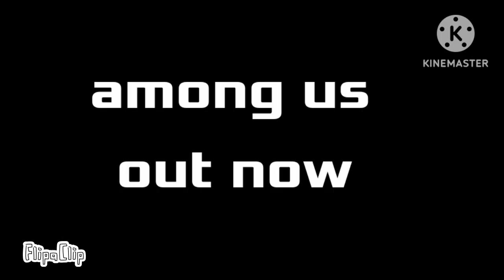every single animation I made well not every single my favorite animations I made so stay tuned